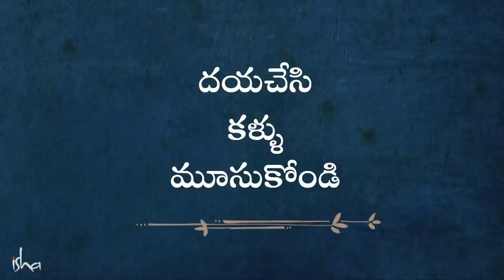అనంతమైన అనుభవం కోసం ప్రత్యేక ధ్యానం - 13 Mins | Infinity Meditation by Sadhguru | Telugu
సద్గురు అందించే ఈ ప్రత్యేకమైన ఇన్ఫినిటీ ధ్యానం ద్వారా తమ శక్తులలో స్థిరత్వం ఇంకా సమతుల్యం పొందవచ్చు. ఇది ఒక వ్యక్తి తాను అనంతాన్ని అనుభవించగల అవకాశ ద్వారాలను తెరుస్తుంది.